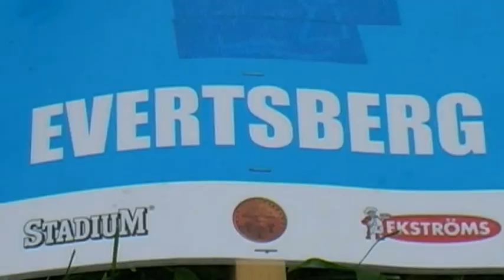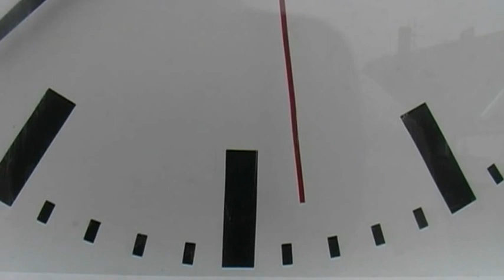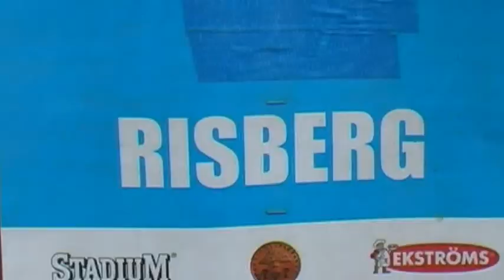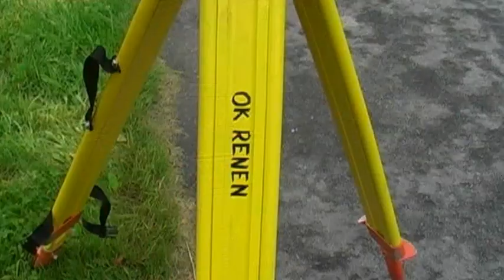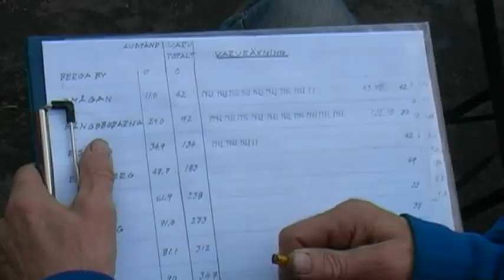Vasalopp del 1 Lars-Erik Persson (runt kvarteret denna gång)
Här är del 1..men det ska stå där i slutet..hm jajja..men här ser ni vår fantastiska matematikprofessor i sitt Vasalopp,fast på hemmaplan denna gång. jaa kan ni gissa hur många lopp han har gjort genom åren???Jag avslöjar detta i sista avsnittet!! Tänkte att jag gör en yuotubeversion i några avsnitt i stället för hela filmen på en gång..det måste bearbetas ytterligare så att det blir en film i sin helhet.. hälsningar Ingela Nilsson